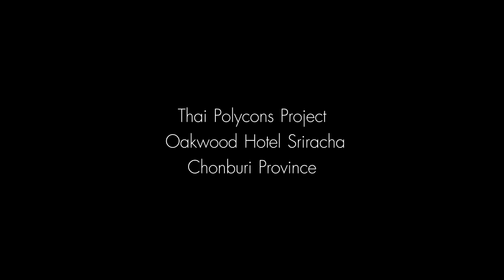Oakwood Hotel & Residence Sriracha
One of Thai Polycons projects in Chonburi Province.
43 Story building with a total project value of 915,000,000 THB.
Contruction period since 1st September 2015 til 28th December 2017